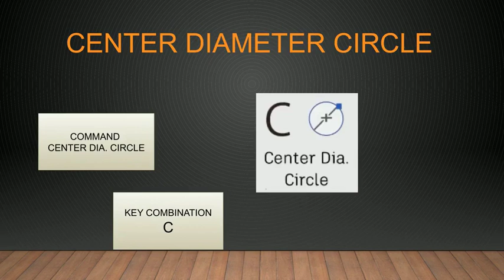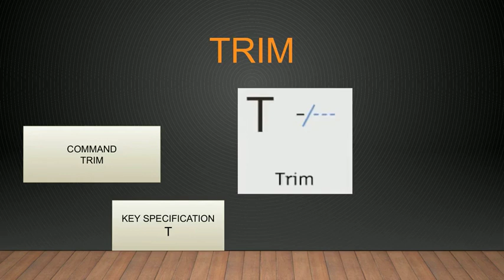Fusion 360 shortcut key